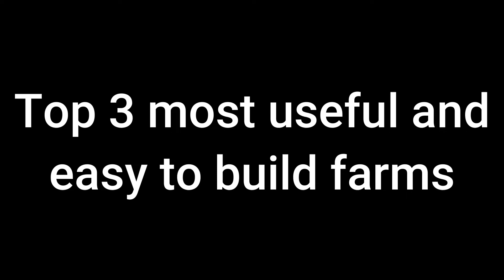3 MOST USEFUL AND MOST EASIEST FARMS TO BUILD IN MINECRAFT